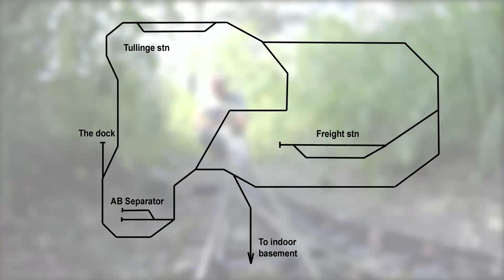Layout tour of the Tullinge garden railway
Summer time.. What could possibly be nicer than a barberque party with friends who have a garden railroad? Join the tour of this great garden layout and feel the wibes of summer party.

The layout is insprired by the railroad in the village of Tullinge at the break of the new century 1900. The main industry is the AB Separator (Today AlfaLaval or De Laval). They had a large molding factory, to which mold sand and metals were transported on the railway and by sea.

Bitte unterstützen Sie ihren Kanal und helfen mir die Leidenschaft zum Hobby zu verbreiten.
oder..

Vielen Dank!

/ Marklinofsweden